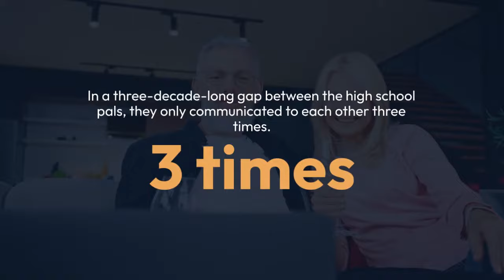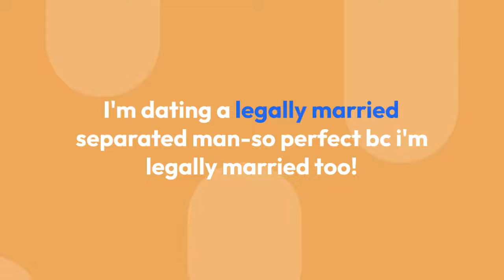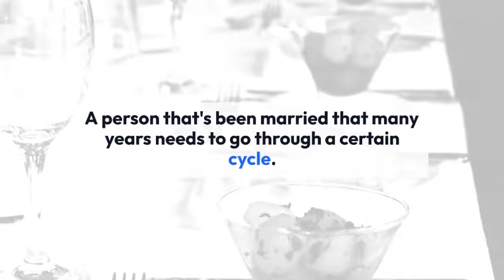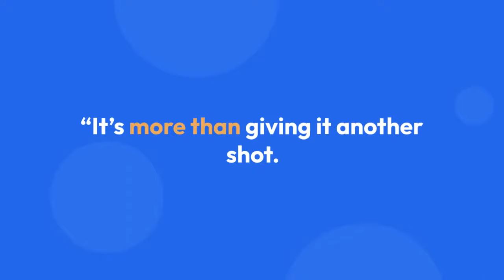Dennis Shields Wife Bethenny Frankel Net Worth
Bethenny Frankel is still grieving over the death of her late on-again, off-again boyfriend Dennis Shields on Season 11 of Real Housewives of New York City. The reality star opened up to a grief counselor on the latest episode of the Bravo series, which aired Wednesday night, and explained how difficult it was for her to attend Dennis' funeral.